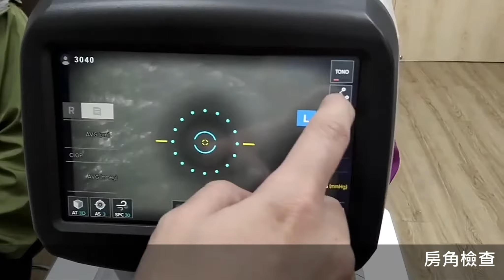眼壓機隅角檢查操作